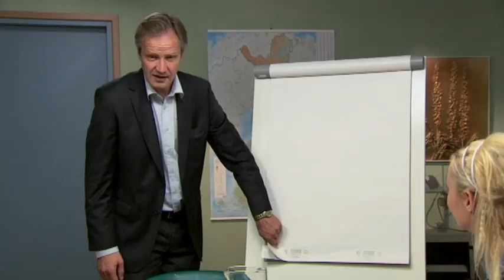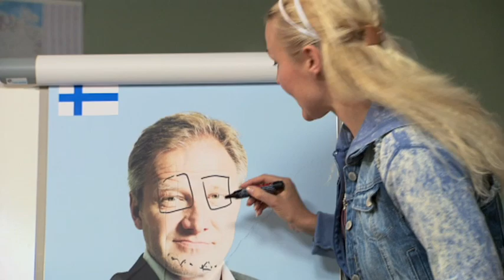Ihmisten puolue - Vaalijuliste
Ihmisten puolue Yle Areenassa 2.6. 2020 asti. Katso

Suomessa on kymmeniä pienpuolueita, joilla ei ole paikkoja eduskunnassa. Yhteistä näille puolueille on se, että niiden jäsenet ovat menettäneet uskonsa valtapuolueisiin, eivätkä löydä poliittista kotiaan niiden keskenään hyvin samanlaisista ohjelmista. Yksi näistä puolueista on Ihmisten puolue.

Ex-kunnanvaltuutettu Tapani Riihimäen perustama Ihmisten puolue koostuu ajattelevista kansalaisista, jotka ovat kyllästyneet eduskuntapuolueiden näköalattomaan konsensukseen. Puolue kokoontuu kerran viikossa puolueen toimistolla. Kokouksessa käsitellään viikon poliittisia kysymyksiä ja pyritään muodostamaan niistä yhteinen kanta.

Ihmisten puolue sai viime syksyn kuntavaaleissa maanlaajuisesti lähes 420 ääntä. Kevään eurovaaleissa suunta jatkui nousujohteisena. Seuraavaksi edessä ovat eduskuntavaalit, joissa puolue aikoo mennä, tietyllä ryminällä, sisään.

Politiikka tarvitsee suunnannäyttäjiä, ja Ihmisten puolue tarvitsee sinua. Tule mukaan. Ihmisten puolue, siellä missä ihminen on.

käsikirjoitus
ATTE JÄRVINEN
REINO PORTIMO

näyttelijät
TANELI MÄKELÄ
KARI HIETALAHTI
MARI PERANKOSKI
ASKO SAHLMAN
KAIJA PAKARINEN

alkutunnus
SKYROCKET
TANJA BASTAMOV

tunnusmusiikki
KALLE KOIVISTO

lukija
LARS SVEDBERG

puku- ja maskeeraussuunnittelu
MARJO FEDERLEY

lavastus
PÄIVI KETTUNEN

tuotantotekniikka
FILMWORKS

kuvaajat
JYRI HAKALA
ANTON LEPPÄLÄ

leikkaaja
JUSSI KAUPPILA

äänen jälkityöt
ERNO KUMPULAINEN

kameramiehet
EPPU KÄRKI
JORMA HONKA
RETU LIIKANEN
JOKKE KIRMONEN

äänittäjät
JUSSI TERVO
TUOMAS VAHTERA

lavasterakennus
KULISSIMO
JUKKA ANTTONEN
ANSSI UUSNÄKKI
KARITA RAIKAMO
TEEMU LAMMI

kuvaussihteeri
SAILA NORDBLOM

rekvisitööri
KATARIINA JÄRVI

catering
TINI MARJAMÄKI
AFFE GRÖNHOLM
ELSA UUSI-KERTTULA

tuotantoassistentti
NOORA HAATAINEN

tuotantopäällikkö
OLGA POHJOLA

ohjaaja
ATTE JÄRVINEN

tuottaja
MARKO TALLI

vastaava tuottaja
OLLI HAIKKA

tuottaja
YLE Viihde ANSSI AUTIO

Tuotanto: Filmiteollisuus Oy

Tilaaja: Harri Virtanen / YLE TV 1